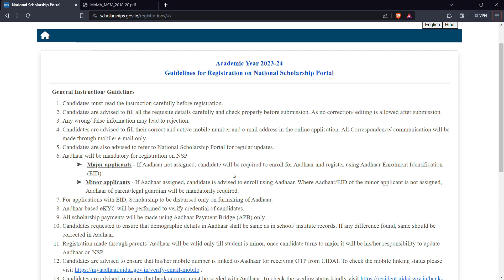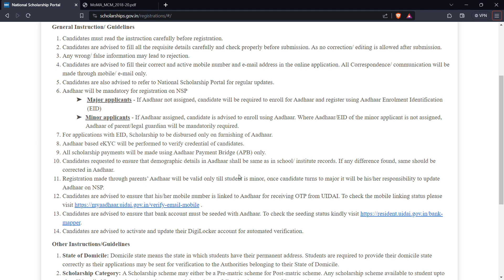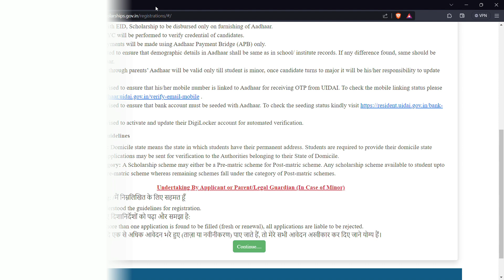NATIONAL SCHOLARSHIP PORTAL | How to Apply | Guidelines | 2023 - 2024 | MALAYALAM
FREE Placement Aptitude training course will start soon!